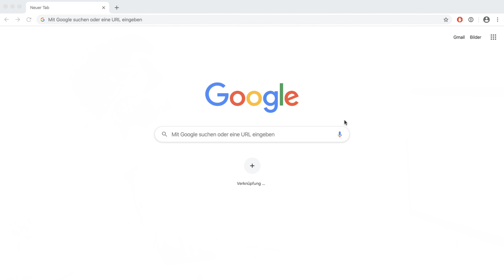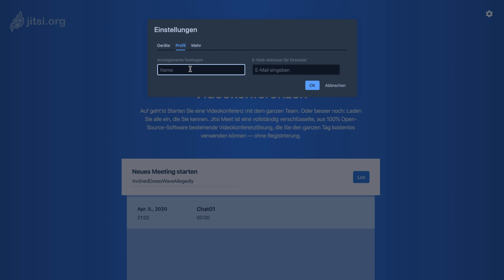Kostenlose Videokonferenzsoftware auf dem eigenen Server - Jitsi Meet Installation auf Linux Server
In diesem Video stelle Ich euch die kostenlose OpenSource Videokonferenzsoftware Jitsi Meet vor. Diese Software lässt sich auf jedem Linux Server recht einfach installieren und so habt Ihr volle Kontrolle über euere eignen Daten. Jitsi Meet ist beispielsweise eine sehr gute Alternative zu Zoom, Skype oder Google Hangout.

 » Abschnitte:
00:35 Was ist Jitsi Meet?
02:12 Wie funktioniert Jitsi Meet?
05:51 Installation auf Linux Server

Du benötigst Unterstützung bei der Installation oder Konfiguration von Jitsi Meet? Ich helfe dir gerne weiter!